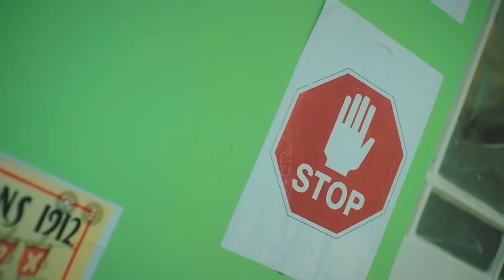Dj Krispee Vol2 - Afrobeat -Amapiano: Ckay, Oxalde, Ruger, 1da Banton, Kizz Daniel & Tiwa Savage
Tous Les meilleurs Hits Afrobeat - Amapiano